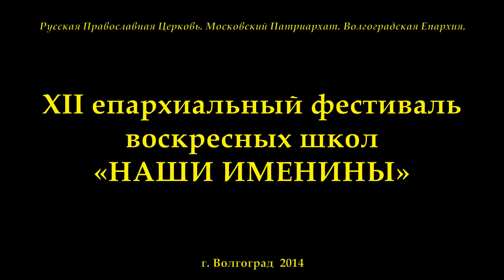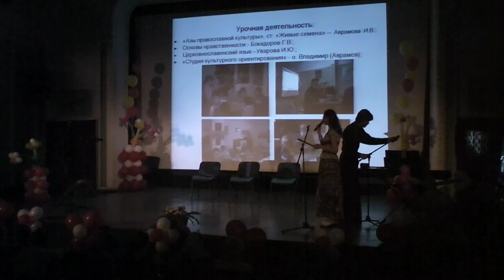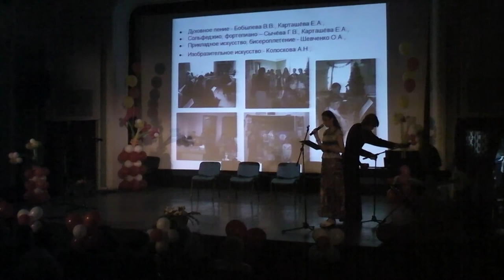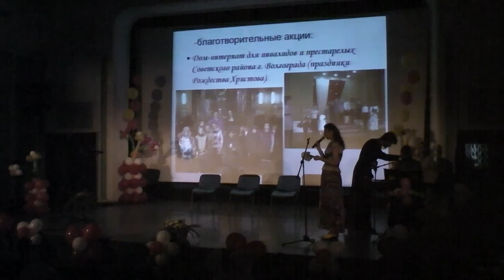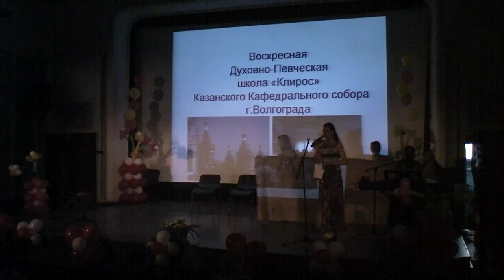XII епархиальный фестиваль воскресных школ «НАШИ ИМЕНИНЫ».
18 мая 2014г.  Ежегодный, традиционный 12 фестиваль воскресных школ «Наши именины» прошел в ЦК и Д Родина. Епархиальный фестиваль воскресных школ родился на свет в мае 2001 года по благословению Митрополита Волгоградского и Камышинского Германа. Получил он такое название потому, что традиционно проводится в дни празднования Святой Пасхи в четвертую неделю по Воскресении Христовом. В теплом, почти семейном кругу дети и педагоги воскресных школ дарят друг другу свое творчество, делятся новыми открытиями и успехами.  Сегодня фестиваль становится все ярче, разнообразнее и красочнее. Количество участников также вырастает. При этом мастерство воспитанников воскресных школ и их педагогов растет с каждым годом, что очень радостно. Гала - концерт, посвященный встрече воскресных школ открыл приветственным словом руководитель отдела православного образования и катехизации Волгоградской епархии игумен Христофор (Казанцев).
В своем репертуаре и постановках участники стали больше обращаться к евангельской тематике, библейским сюжетам, и доносить их до зрителя так искренно, что каждый раз начинаешь воспринимать веру так, как видят ее дети, как живут ей. Это значит, что фестивалю жить дальше! И в дальнейшем из-за того, что репертуар и направления творчества  стали более разнообразным, возможно будет разделить фестиваль по номинациям. Появятся отдельные направления - хоровое, театральное, танец, песня.
В этом году в фестивале приняло участие более 14 школ.
Воскресные школы показали большое количество театральных постановок, красочную театрализацию песен и даже совмещенние с русским танцем. Мы слышали много песен, стихов, было много радости, тепла и света. Мастерство хоров школ также растет. В зале царила праздничная радостная атмосфера. В конце на сцену для награждения дипломами были приглашены руководители школ, участников фестиваля. Награждали участников игумен Христофор Казанцев и руководитель театра «Благодатное Небо» при центре культуры и досуга «Родина» Дмитриева Елена Александровна.
Мы надеемся, что фестиваль будет продолжать жить, радовать нас новыми идеями, талантами, постановками, что дети смогут через это творчество больше раскрываться, находить себя, а педагоги помогут им в этом, и сами будут радоваться тому, что же у них совместно получилось. Смогут не только научиться реализовать себя, а главное познавать Бога и радовать зрителей, делиться этой радостью, чувствами, переживаниями и любовью. Такие фестивали помогают возрождать православную культуру и духовное воспитание. До новых встреч!